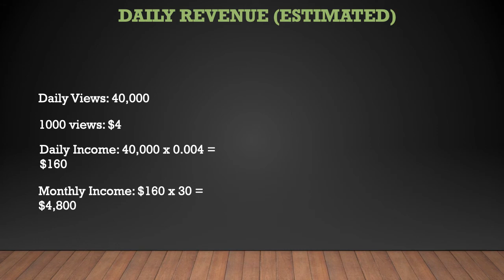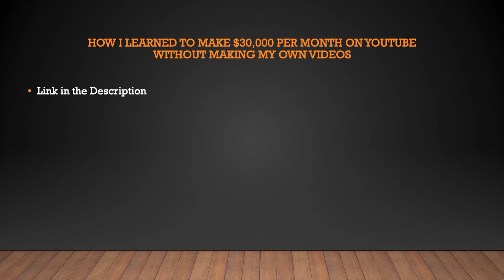How much Nickatnyte makes on Youtube - YT Money Business Model